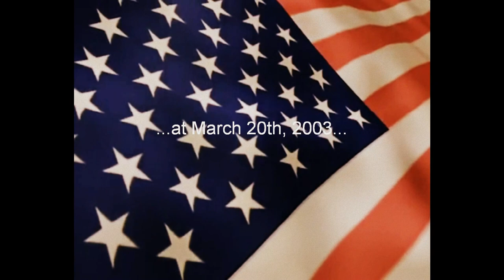MANDRILL -In memory of those...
Statement:

"Dieses Video soll weder  pro-/contraamerikanifizieren, kriegsverherrlichend, noch  herofizierend wirken.
Vielmehr soll es die "Unmenschlichkeit" des Krieges wiederspiegeln, sowie auf eine sarkastische und mehrdeutige Art und Weise Raum für Interpretationen schaffen und zu kontroversen Diskussionen anregen..."

(MAN DRILL)